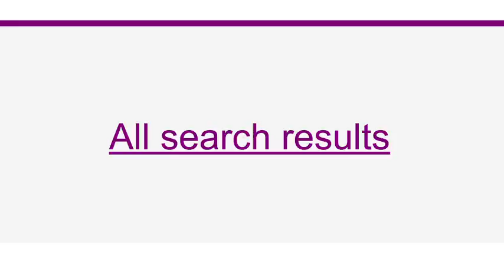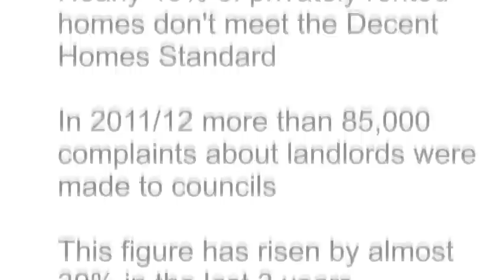Wrong move: a sorry tale of renting | Shelter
Any one of us could make a wrong move and find ourselves renting from a rogue landlord. It shouldn't have to be like this. Tell your council to stamp out rogue landlords